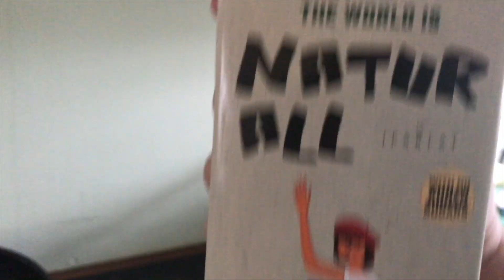VLOGOWEEN DAY 2: FIBRO CHATS (SO SPOOPY)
Will I get any better at this?! LOL! Another boring day! Sorry guys! :P
Let me know what Halloweeny, spooky things you'd like to see in these vlogs!